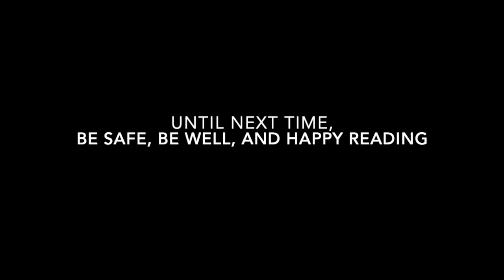April Reading Vlog: Self-Care, Chores, and Healing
In which I don't feel like talking, but I have a wonderful day taking care of useful items and (finally) finding my reading mojo again.

PS - I was reading Wundersmith by Jessica Townsend.